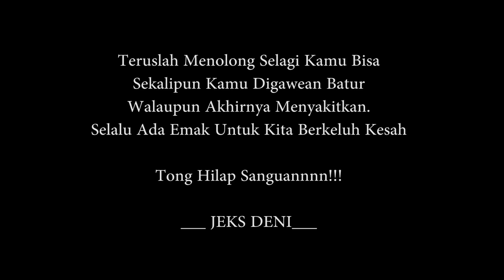Superjeks part 1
Superjeks Pembela Kebetulan, Penolong Para Randa